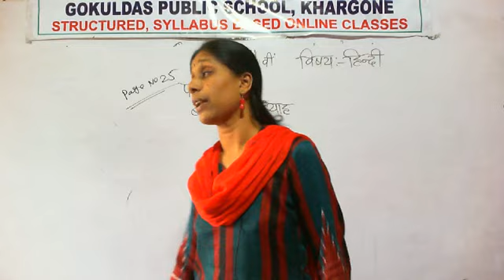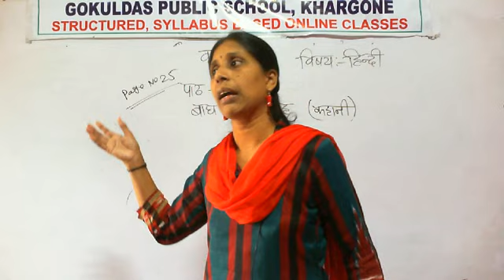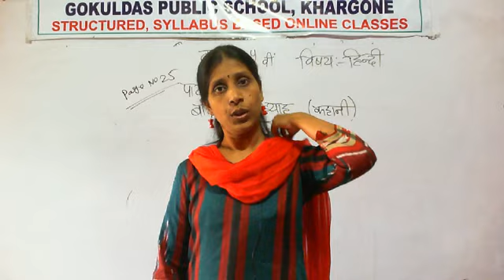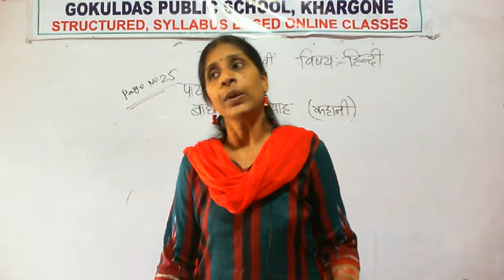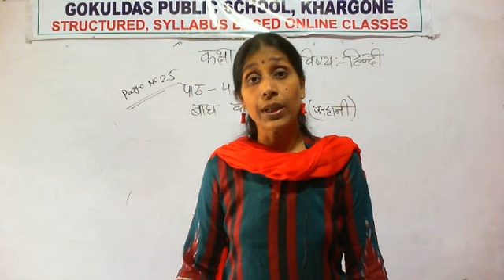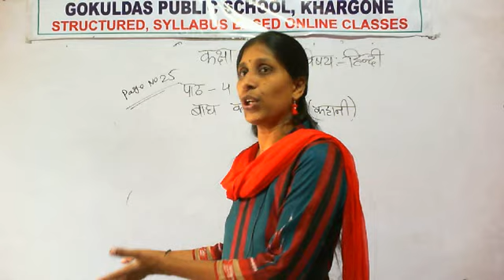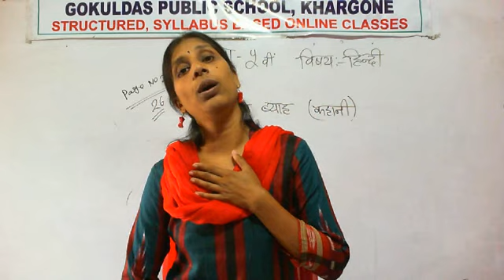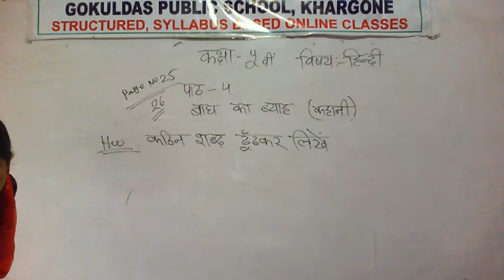Class 5 (Hindi) Chapter 4 Bagh ka Byah Ex.01 (RD 22-08-2020)